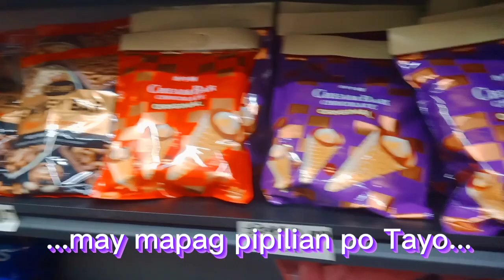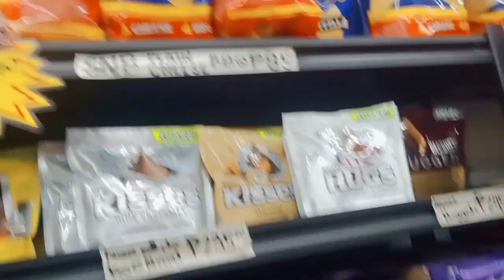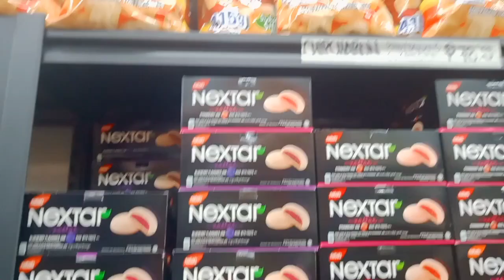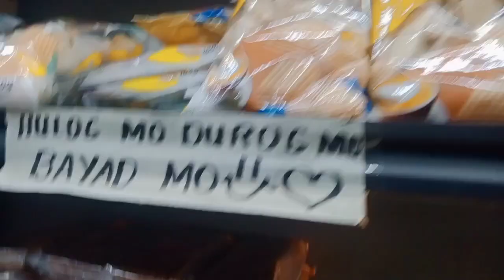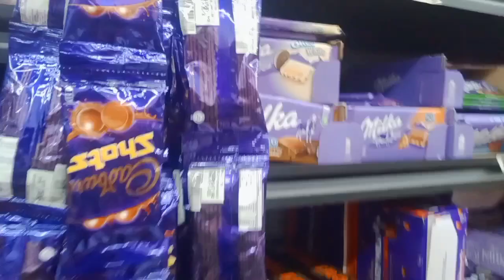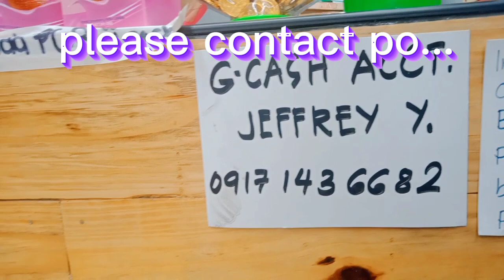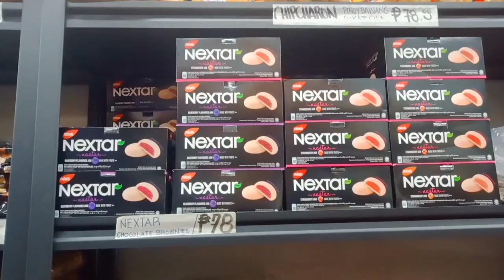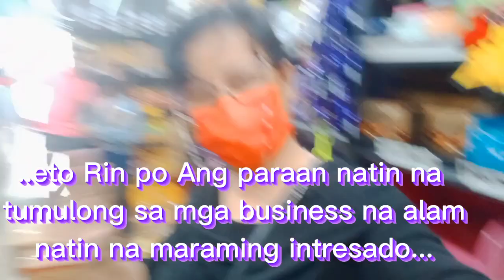Sergs&Clyde TV CHOCO Naks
Kailangan nyo ba Ng pan regalo? ...pasalubong ? Halika sa store ni Sir Jeffrey..CHOCO Naks iba Ibang klase Ng chocolates at iba pang chitceria...Try nyo Mura at may quality Ang mga paninda Nila.